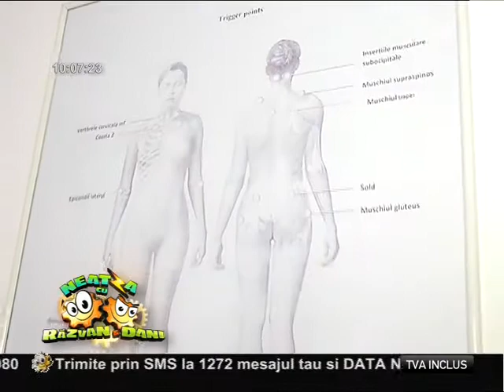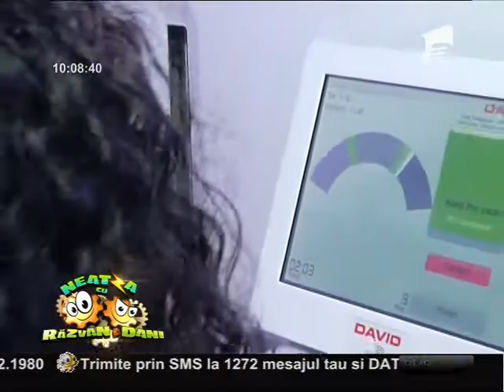Cum putem evita durerile de spate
Bună dimineaţă, sănătate! Desi nu reprezinta intotdeauna un semnal de alarma, durerile de spate pot fi cauzate fie de o pozitie inconfortabila in care ati dormit, fie din cauza ridicarii de greutati prea mari. Insa, nu trebuie sa ignorati aceste dureri daca persista pe termen lung, controlul medical putand sa scoata la iveala afectiuni grave, cum ar fi boli renale sau alte tipuri de afectiuni., Neatza cu Razvan si Dani, Antena 1, 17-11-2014